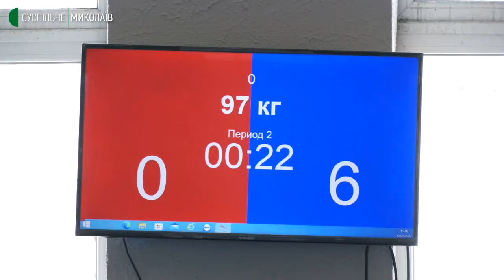У Миколаєві стартував триденний чемпіонат України з греко-римської боротьби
У Миколаєві стартували триденні всеукраїнські змагання з греко-римської боротьби серед чоловіків,  спортсмени з вадами слуху. Переможці у своїх вагових категоріях поїдуть представляти країну на дефлімпіаді в Бразилії в травні цього року.

Автор: О.Гордієнко
Оператор: В.Філімон